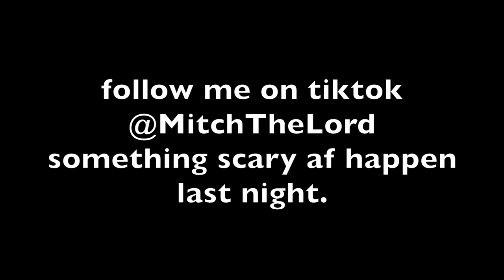SSOYOUNG REGRETTING HER DECISIONS!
ssoyoung regretting her meal decisions | sea creatures and more

쏘영 Ssoyoung

asmr mukbang, eating sound